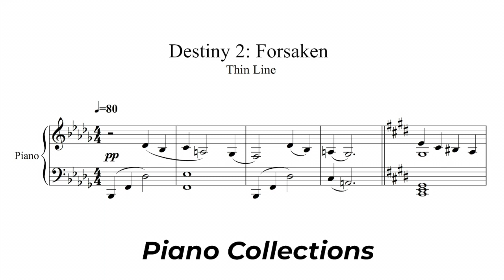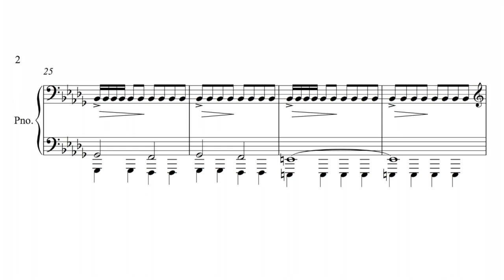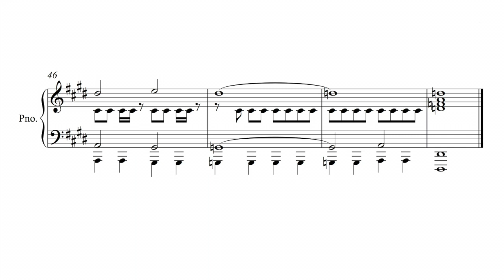Destiny 2: Foresaken - Thin Line (Piano Version + Sheet Music)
Piano version sheet music of Thin Line from the soundtrack for the game Destiny 2.

All credit to original composers. Arrangement is my own.